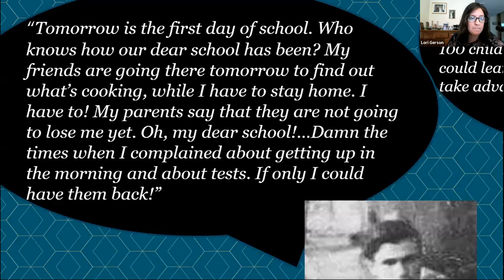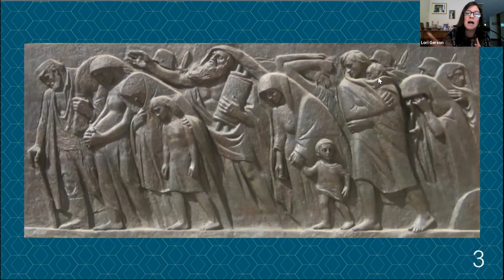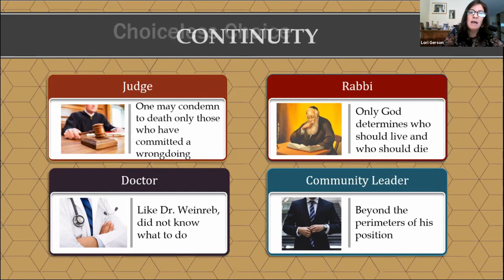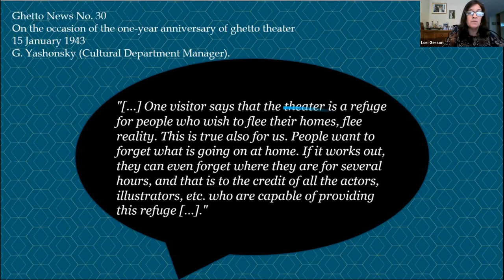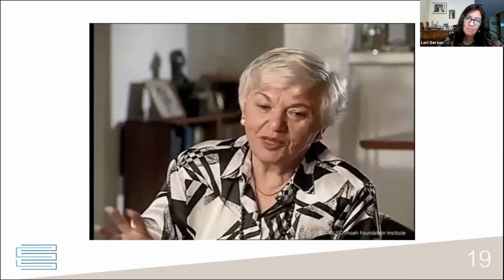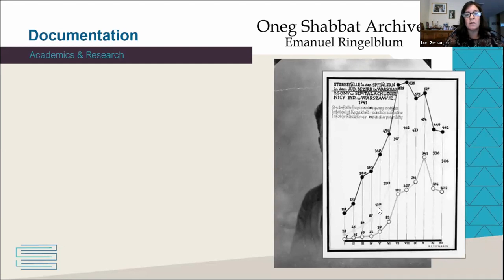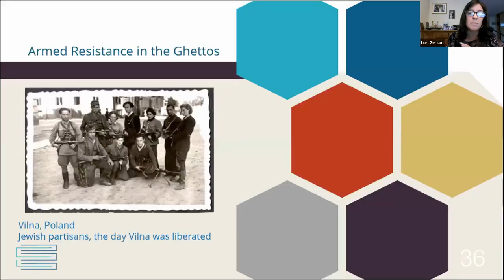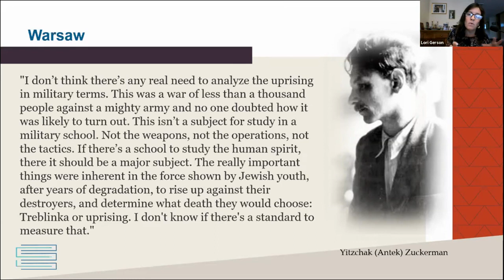Hammerschlag Day 3 - Part 2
Yad Vashem, The Sam Azeez Museum of Woodbine Heritage, the Sara and Sam Schoffer Holocaust Resource Center at Stockton University, Echoes & Reflections, and The Jewish Foundation for the Righteous will present the 4th Annual Wally and Lutz Hammerschlag Summer Educator Seminar, "LESSONS OF HOPE: Learning about Rescue, Resistance, and Faith during WWII and the Holocaust." The cost is free for educators. On day 3 of this seminar, we continue to talk about the history of the Holocaust by using the theme of hope to learn from the past to make a better future for all.